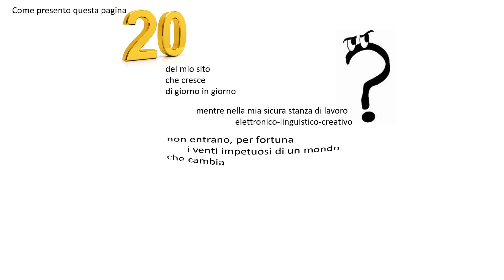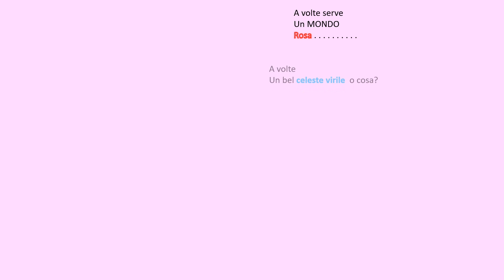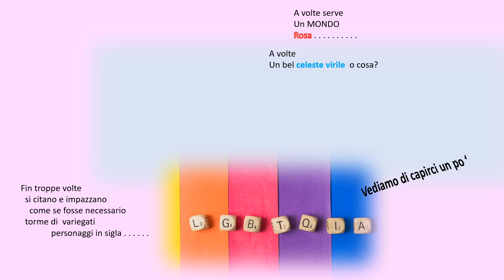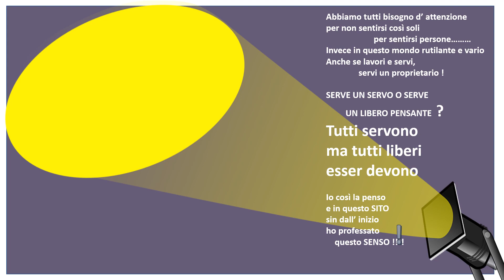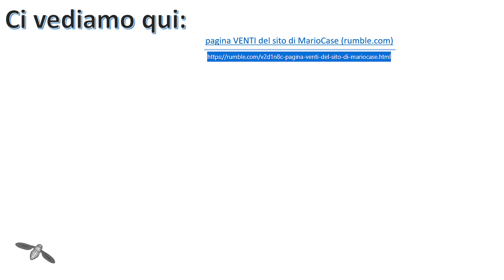presentazione pagina VENTI del sito di mariocase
su rumble tutta la PAGINA VENTI

colonna sonora:
da MIDI a MP3 :  la mente torna ( Mogol-Battisti per MINA)